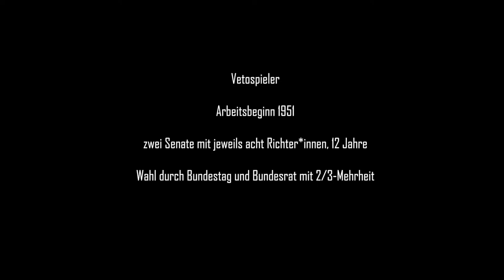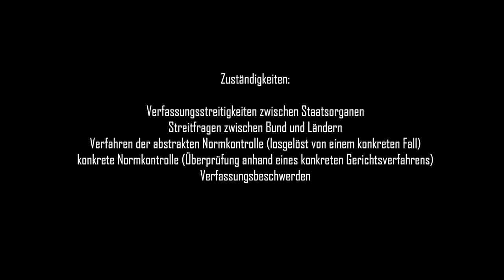Kap 5.2 Welche Rolle spielt das Bundesverfassungsgericht